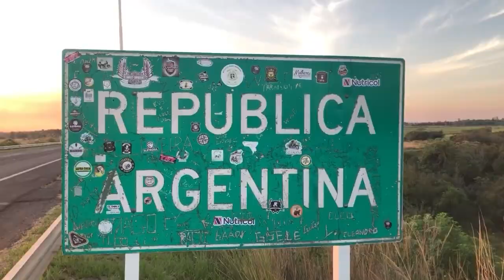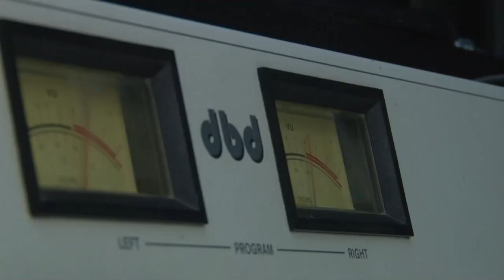NGFEDERAL - LOS VECINOS VIVEN EN EL BARRO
CALLES INTRANSITABLES TRAS LAS LLUVIAS
MAURICIO MONZÓN - PERIODISTA DE NG FEDERAL